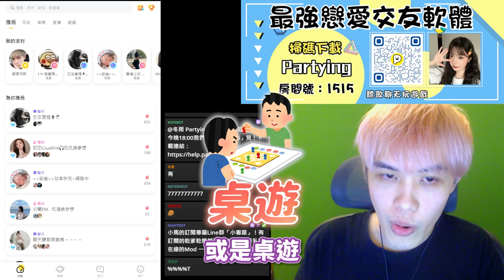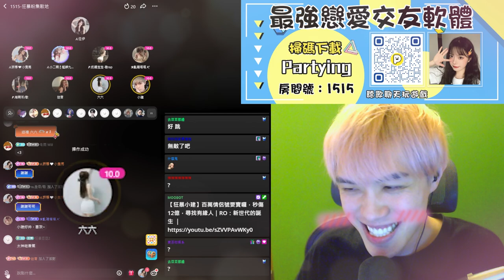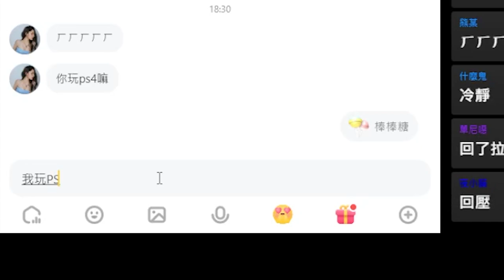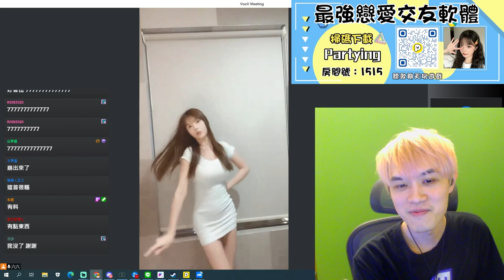【狂暴小建】跳舞視訊也太有料！這真的是能免費看的嗎？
【影片剪輯】
剪輯：雞排
後製：雞排
封面：冬雨